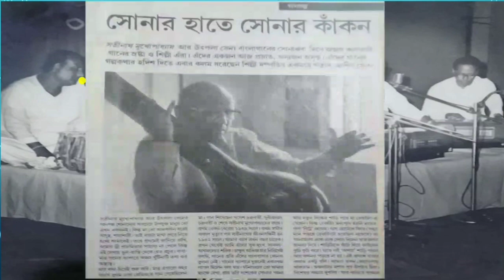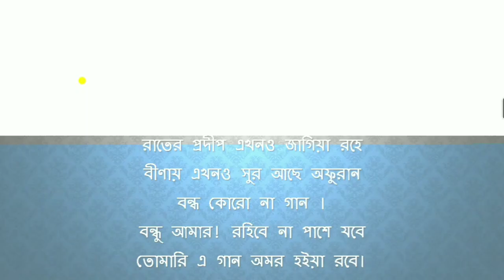Tribute to the great maestro, Sri. Satinath Mukherjee.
Also, you can tell your comments down in the box. And do please SUBSCRIBE AND RING THE BELL ICON so that whenever a new video is uploaded on this channel, you'll be the first one to get a notification and watch it.